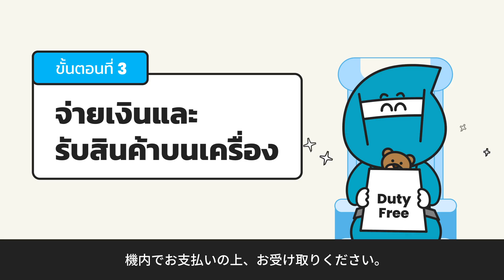ANA การสั่งซื้อสินค้าปลอดภาษีบนเครื่องบินล่วงหน้า